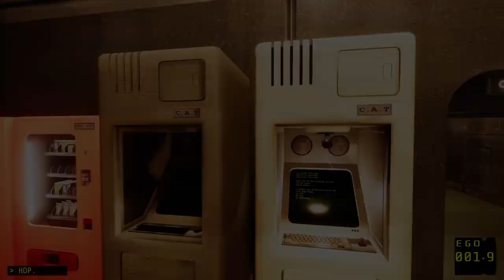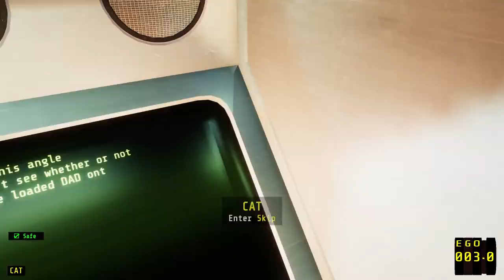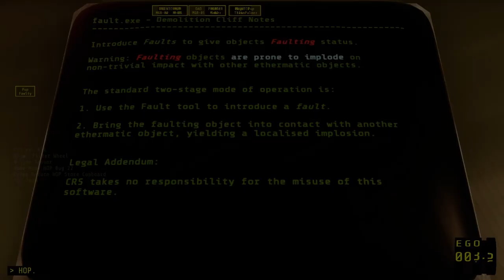Up Against An Army of Dads - CTRL ALT EGO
Innovative immersive sim with emphasis on problem-solving and creativity. Prey 2017 meets Portal, but with its own systems and mechanics.